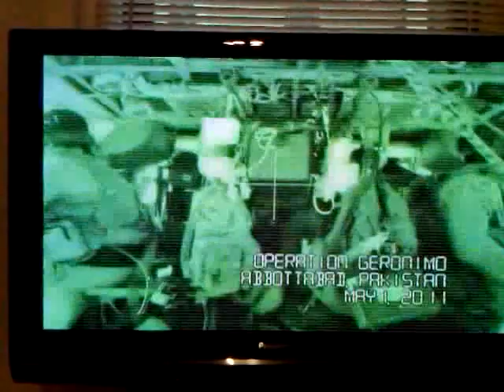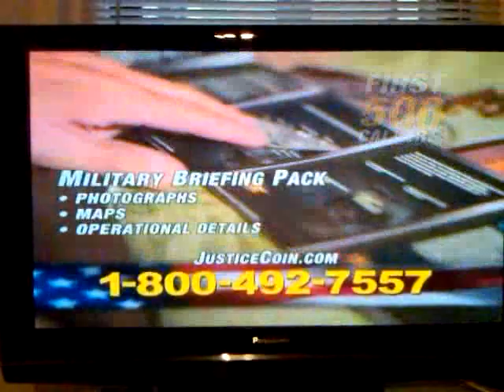The Justice Coin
commercial for a coin commerating "Operation Geronimo", the team that took out Bin Laden.